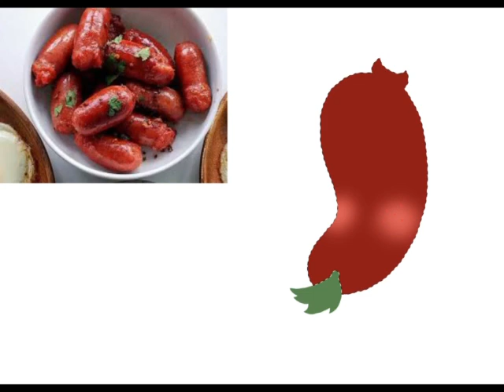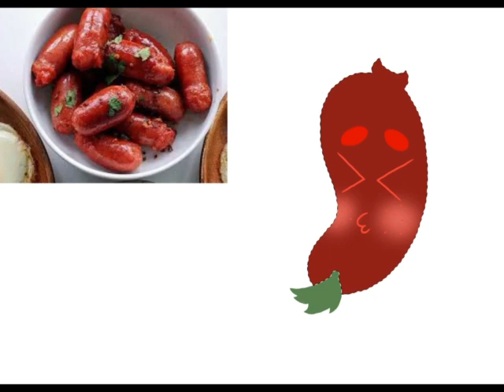Longasnizya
Speed draw of a Pinoy character I made as a Pokémon/Yokai as he appears when meat is a bit too seasoned with spices as he sneezes to tell the butchers the problem! 🌭😮⚠️

Tribe: Brave
Rank: E
Type: Fire
Longasnizya: A sausage that was made with a bit too much pepper and spice as nobody dared to eat it after almost sneezing from the smell of it, now it lingers on any meat products that may have been over seasoned as he wants to warn people not to eat them. 😣🌭✋

Longasnizya: Ah..Achoo, found one!!
- Title of the Song: [New Happy Day] by [[fennec beats]]